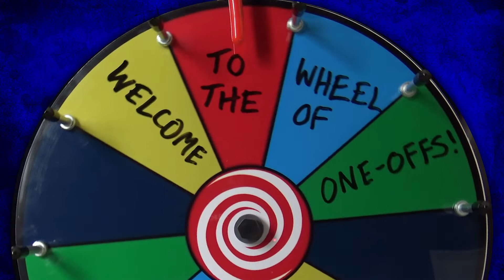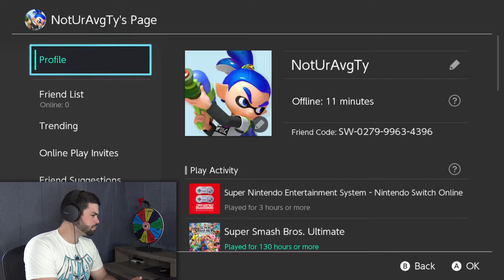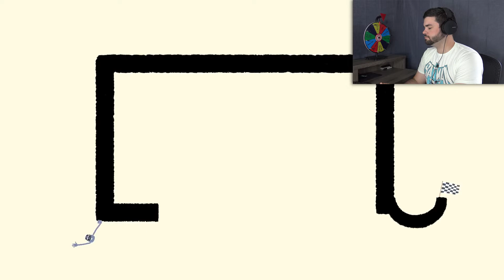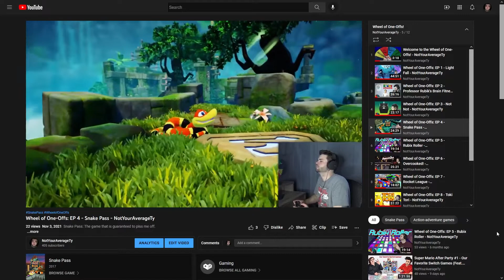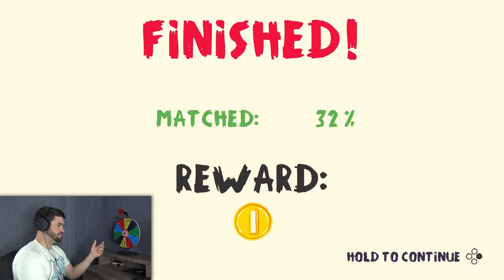Wheel of One-Offs: EP 12 - Heave Ho - NotYourAverageTy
And to think, I was HAPPY when the wheel landed on this game...